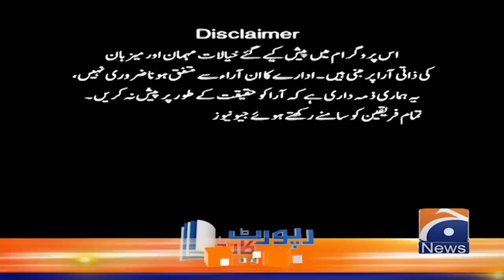Jail Bharo Tehreek failed? - Khawaja Asif Ki National Assembly Mein Ghan Garaj - Report Card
ReportCard | 24th February 2023

Guest: Irshad Bhatti, Mazhar Abbas, Hafeez Ullah Niazi & Mehmal Sarfraz.